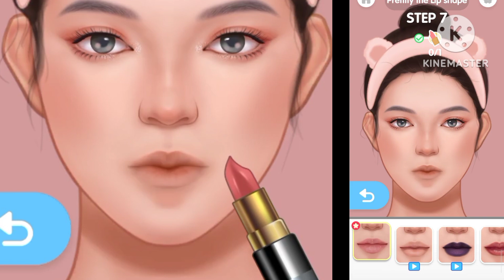Pimple hide makeup ! pimple hide hacks ! pimple cover makeup ! open pores makeup ! conceal pimple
pimple hide makeup ! colour correcting makeup Indian skin ! Maybelline fit me concealer acne ! acne makeup tutorial Philippines ! open pores makeup tutorial ! pimple hide makeup Malayalam ! pimple hide makeup in Tamil ! pimple cover makeup ! conceal Pimples makeup ! hide pimple without makeup ! cover pimple makeup tutorial ! green concealer makeup ! hyperpigmentation makeup Indian ! pimple hide hacks ! makeup se dark circle kaise chupaye ! acne skin makeup tutorial Tamil ! acne scar makeup tutorial Indian ! color correcting acne scars ! how to hide Pimples without makeup ! open pores bridal makeup !

Title: Pimple Hide Makeup: Flawless Solutions for a Perfect Complexion

Dealing with unwanted blemishes can be frustrating, but fear not, as we have the perfect makeup techniques and product recommendations to help you conceal those pesky pimples like a pro.

In this video, our talented makeup artist will take you through a step-by-step tutorial, sharing valuable tips and tricks that will empower you to confidently hide any blemish on your face. From small zits to more prominent acne, we've got you covered!

Discover the right way to prep your skin before applying makeup, ensuring a smooth and long-lasting finish. Our expert will guide you in selecting the best concealer shades that match your skin tone, and demonstrate the proper techniques to effectively cover and camouflage pimples without caking or emphasizing texture.

We understand that each pimple is unique, so we'll discuss various types of blemishes, such as whiteheads, blackheads, and inflamed acne, and recommend suitable makeup approaches for each case. Whether you prefer liquid, cream, or powder products, we'll provide you with options and explain how to use them effectively to achieve a natural-looking result.

Additionally, we'll share skincare tips to promote healing and prevent further breakouts, emphasizing the importance of a consistent routine alongside makeup application. Our goal is to help you not only hide your pimples but also support your skin's overall health and well-being.

Join us in this comprehensive tutorial and gain the knowledge and confidence to face the world with flawless skin. Don't let a pimple hold you back—learn the art of pimple hide makeup and embrace your beauty, blemishes and all!

Share this tutorial with friends who could benefit from these techniques.